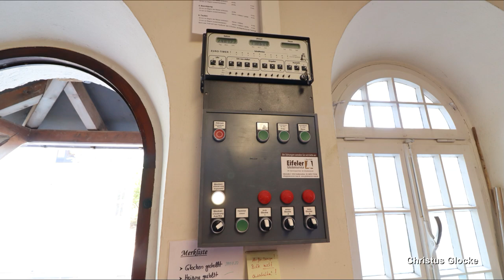WITTLICH (D)-Wengerohr, St. Peter, Vollgeläut (Außenaufnahme)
Präsentiert wird eine Außenaufnahme des Plenums der katholischen Kirche St. Peter im Wittlicher Stadtteil Wengerohr.
Wengerohr ist ein Stadtteil von Wittlich, liegt östlich der Innenstadt auf der anderen Seite der Autobahn und zählt ca. 2700 Einwohner.
Die heutige Pfarrkirche wurde in den Jahren 1952/53 errichtet. Es handelt sich um einengroßen Nachkriegskirchenbau. Die Inneneinrichtung wurde erst in den Folgejahren nach und nach ergänzt.
Im weithin sichtbaren Kirchturm von St. Peter hängen drei Bronzeglocken von der Glockengießerei Mark in Brockscheid. Sie hängen nebeneinander in einem Holzglockenstuhl, welcher sehr massiv und nach obenhin zulaufend konstruiert wurde. Zusammen ergeben die Töne das weit verbreitete TeDeum-Motiv.

GLOCKENDATEN:

Glocke 1: Judas Thaddeus, fis', August Mark & Sohn/Brockscheid 1953, 800 kg, d= 1088 mm

Glocke 2: Christkönig, a', August Mark & Sohn/Brockscheid 1953, 450 kg, d= 920 mm

Glocke 3: Maria, h', August Mark & Sohn/Brockscheid 1953, 350 kg, d= 820 mm

Ich bedanke mich ganz herzlich bei Norbert und Joachim für die Ermöglichung der Aufnahmen und bei Julian und co. für die tollen gemeinsamen Tage in der südlichen Eifel!